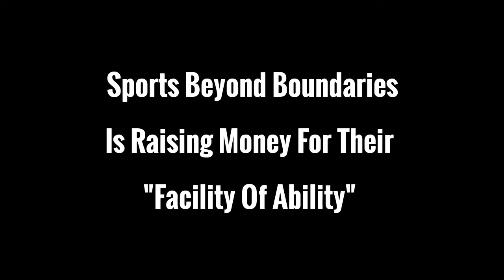SBB Awareness film